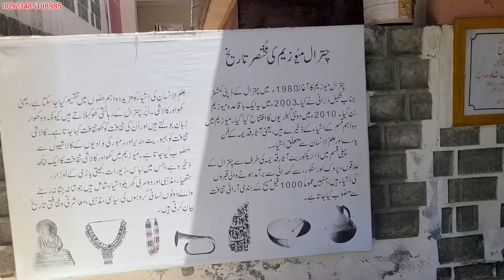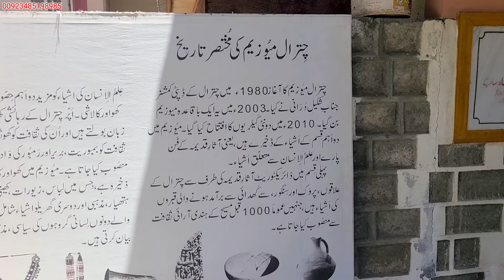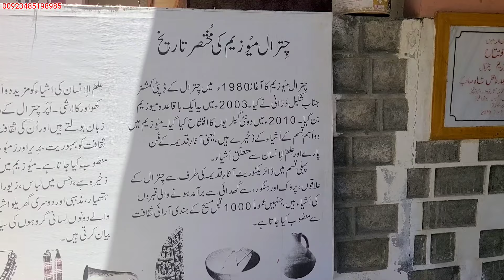Special things to get from Chitral for UK🇬🇧 people - part 5